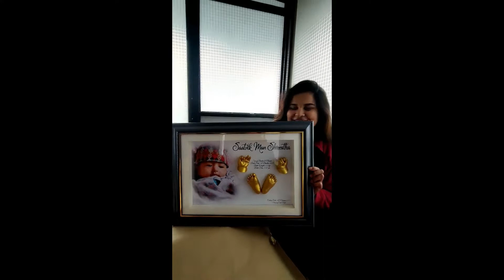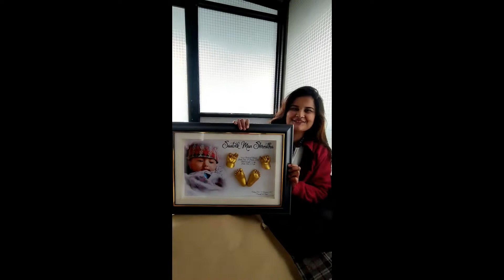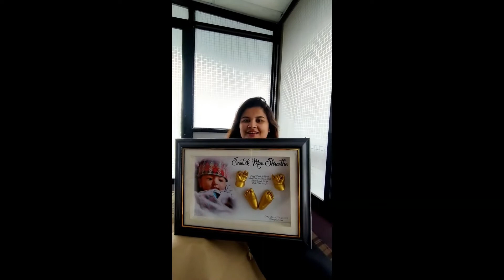Baby Hands and Feet Casting - Perfecf way to create an everlasting memory of your baby.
Baby Saatvik Man Shrestha's Hand and Feet Casting

Appreciating the incredibly talented, hardworking content creators like Mr. @nimeshrestha sir and Mrs. @the_barsha_jung_kshettri ma'am, we from MemoryCast Nepal gifted the baby hand and feet casts of cute baby Saatvik to the wonderful parents. Amazingly sweet parenting from both of them had us truly believe that baby Satvik is a really lucky child.

We from MemoryCast Nepal would like to thank Mr. Nimesh sir and Mrs. Barsha ma'am for giving us this wonderful oppurtunity to capture the childhood memories of baby Satvik in the form of 3D baby hands and feet casting.

We from MemoryCast Nepal family, were very glad to know that @nimeshrestha sir and @the_barsha_jung_kshettri ma'am really loved our product. Your kind reviews are very motivating and this really boosted our morale to do even better. ❤

We wish you and your family get all the happiness you deserve and good health.

MemoryCast Nepal is dedicated in preserving memories like these and several others.

If you wish to capture every tiny crease and wrinkles of your baby’s hands and feet, please contact MemoryCast Nepal.